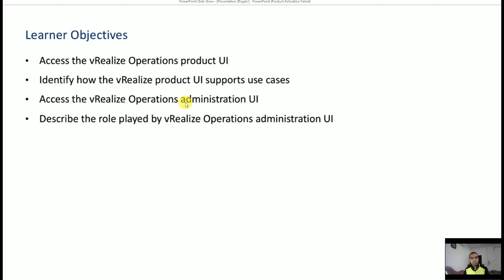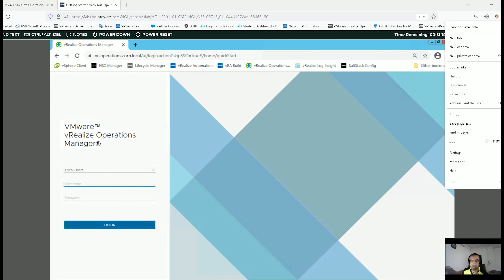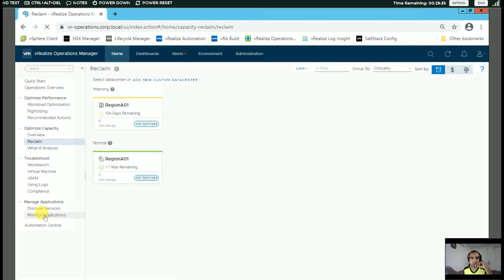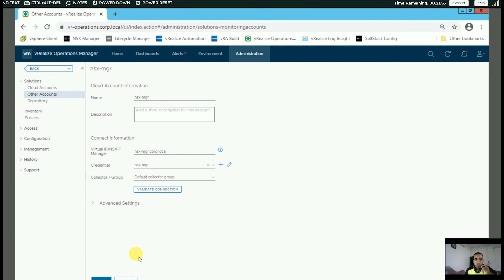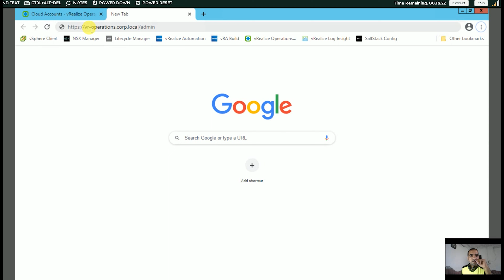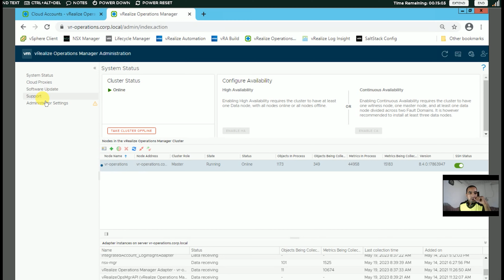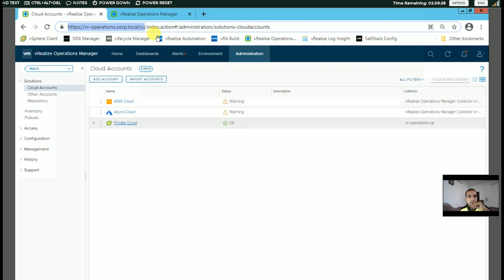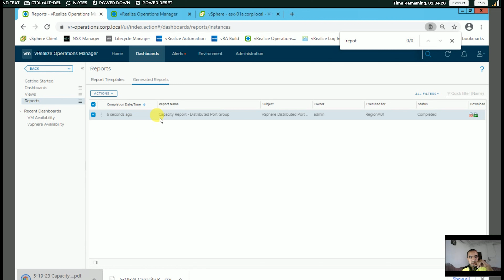03 Course vRealize_Operation 8.X|navigationto vRealize Operations | بالعربي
2 Introduction to vRealize Operations
• Access the vRealize Operations User Interface (UI)